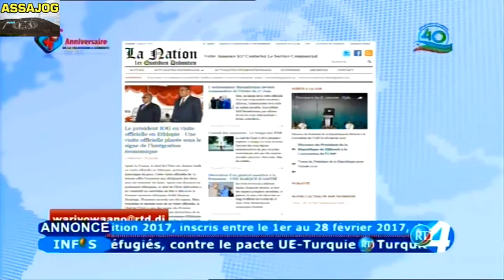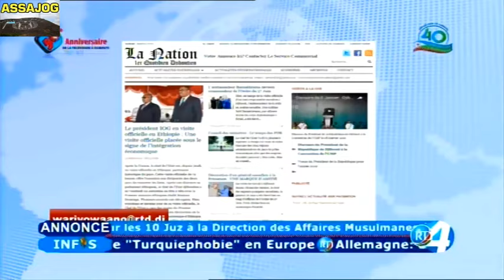Djibouti: War iyo wano 19/3/2017